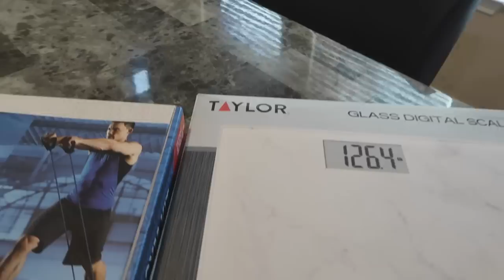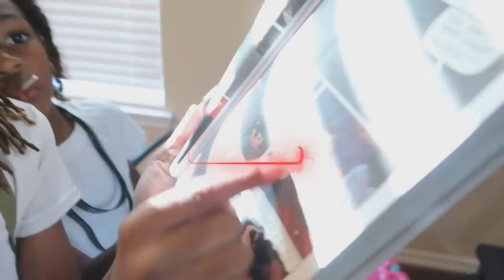TELLING MY DAD TO SHUT UP TO SEE HIS REACTION!! *BAD IDEA*